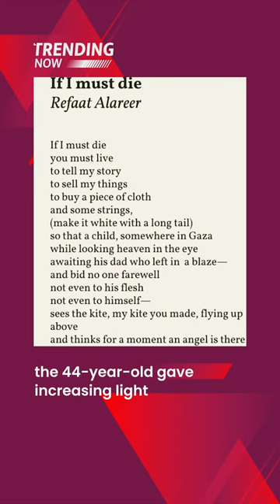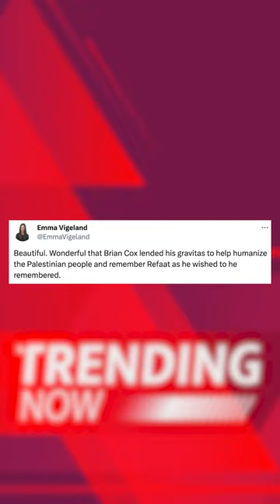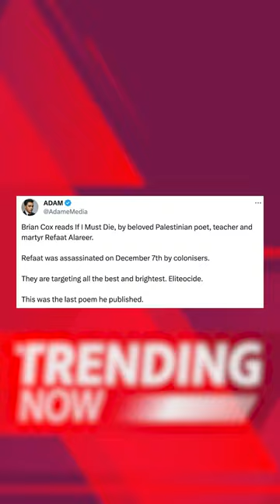Actor Brian Cox Reads Last Poem Written By Refaat Alareer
Award winning actor Brian Cox released a video today of him narrating the late Refaat Alareer's poem titled "If I must die", inspired by his horrific situation in Gaza. Alareer was killed by Israeli airstrikes on December 7, alongside his brother, his sister and four of her children. Watch the video for more.